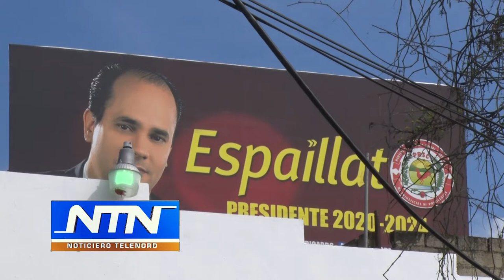Ayuntamiento SFM hace efectivo autorización de JCE para desmontar publicidad política